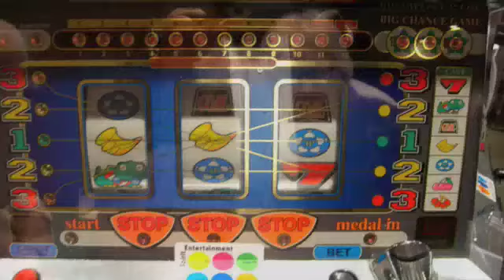Spirit Entertainment CASINO NIGHT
Casino Rentals, Professional Dealer's, Elite Black Jack, Poker, Roulette, Craps Table's & Horse Race Program!
SPIRITENTERTAINMENT.CA
SpiritEntertainment.ca